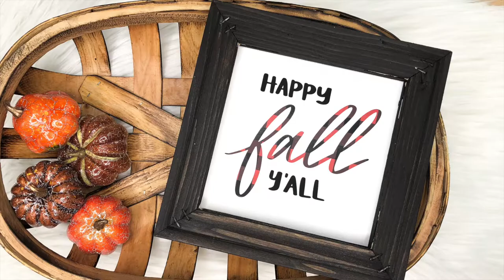Fall Canvas DIY Using Cricut | Michaels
Looking for your next fall DIY?@KaylasCricutCreations shows you how to make a reverse canvas for fall using your Cricut machine. 🍁